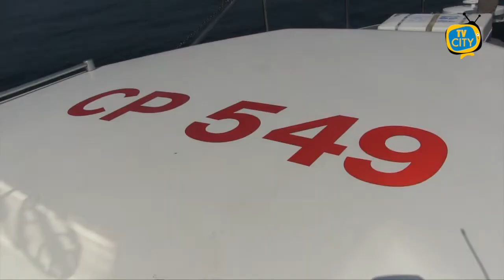Rinnovata la convenzione dei locali alle Autorità Marittime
Firmata questa mattina dal sindaco di Torre del Greco, Giovanni Palomba, la convenzione che, di fatto, rinnova il comodato d’uso dei locali - presso gli ex Molini Meridionali Marzoli – all’Autorità della Capitaneria di Porto.

La firma dell’accordo, tra il primo cittadino e il Direttore Marittimo della Campania, Ammiraglio Ispettore Pietro Giuseppe Vella, è avvenuta alla presenza del Comandante Vittorio Giovannone e del Dirigente al Patrimonio, Gennaro Russo e concretizza la ferma volontà dell’ Ente Amministrativo di continuare a garantire ai cittadini torresi un servizio​ importante per l’intera collettività.

Così, come si legge dall’atto stesso, infatti - per i prossimi nove anni - i marittimi della città potranno continuare a rivolgersi agli uffici di via Calastro e provvedere al regolare disbrigo delle pratiche, mentre la città continuerà ad essere sede delle attività di monitoraggio e tutela da parte dell’Autorità di controllo del demanio marittimo.

“Riteniamo un servizio essenziale – le parole del sindaco Palomba – quello che la Capitaneria di Porto svolge a beneficio della nostra comunità, che una città importante e ad evidente vocazione marittima, come Torre del Greco, non può non avere. Abbiamo, pertanto, fortemente voluto che gli uffici restassero sul territorio e da qui continuassero le attività di coordinamento e di controllo anche per le realtà a noi viciniore. Garantire il servizio della Capitaneria di Porto, significa rispettare e difendere l’identità storica della città e dei suoi cittadini”.​